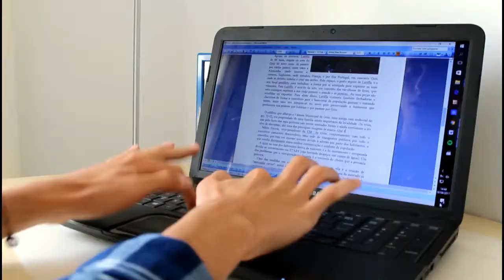Me and YRE | Rúben de Matos I Portugal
Our life is made of experiences... And the Young Reporters for the Environment is the perfect opportunity to know new places, meet interesting life stories and make friends for life!